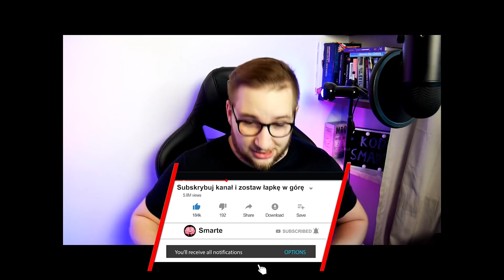WYGRAŁEM BEZ PORUSZANIA się w Fortnite! Najtrudniejszy challenge w Fortnite!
WYGRAŁEM BEZ RUSZANIA się w Fortnite! Najtrudniejszy challenge w Fortnite!

CHCESZ ZGARNĄĆ 10 000 V-DOLCÓW?! ZOSTAW SUBA Z DZWONEM, ŁAPKĘ W GÓRĘ I KOMENTARZ ORAZ WPISZ MÓJ KOD SMARTE W SKLEPIE!

W filmie przedstawiam challenge w którym moim zadaniem jest wygrać grę bez poruszania się od momentu w którym wyląduję na wyspie battle royal w Fortnite od Epic Games! Czy udało mi się wykonać challenge? Jak długo go nagrywaliśmy? O tym przekonasz się oglądając ten odcinek! :)

💡KOD TWÓRCY: SMARTE
🏰FORTNITE: YT SMARTE BOT